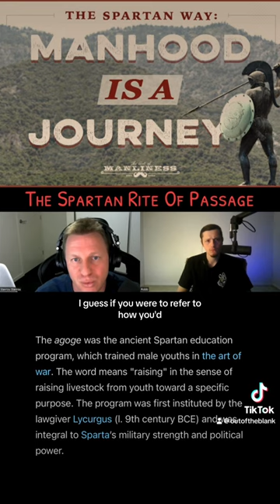Sparta: Raising A Warrior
The Spartan way of becoming a warrior

A clip with Steve Whitehead